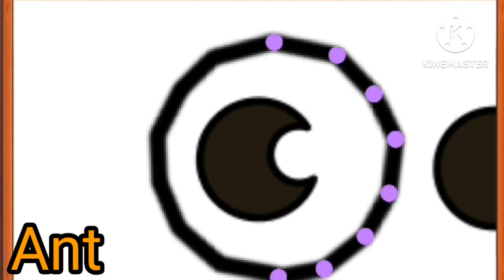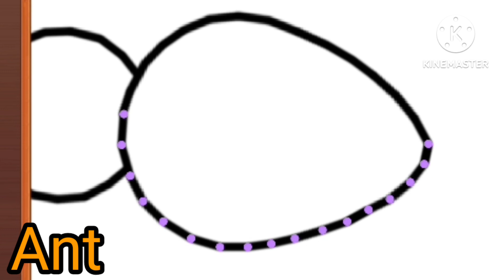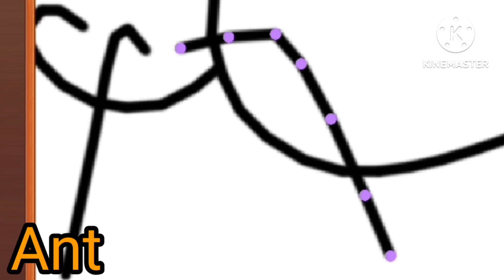Drawing ants using dots ant step by step easy ant drawing simple drawing for kids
Drawing fish using dots # easy drawing of fish step by step easy fish drawing

clay art l making colourful shapes of fruits with clay l How to make clay modelling for kid

other video and link 🖇️

How to draw peacock using alphabets and numbers ll Simple drawing ideas for beginners birds drawing peacock drawing for kids easy drawing drawing for beginners

drawing tutorial
simple drawing ideas for beginners

Baby learning kit for pre - nursery preparation

🌈Clay art| play dough l Easy diy for child l miniature art l. 🐌